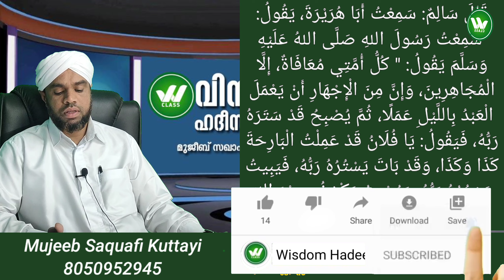സ്റ്റാറ്റസ് വെക്കുന്നതിലെ ഹറാമുകൾ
قَالَ سَالِمٌ: سَمِعْتُ أَبَا هُرَيْرَةَ، يَقُولُ: سَمِعْتُ رَسُولَ اللهِ صَلَّى اللهُ عَلَيْهِ وَسَلَّمَ يَقُولُ: " كُلُّ أُمَّتِي مُعَافَاةٌ، إِلَّا الْمُجَاهِرِينَ، وَإِنَّ مِنَ الْإِجْهَارِ أَنْ يَعْمَلَ الْعَبْدُ بِاللَّيْلِ عَمَلًا، ثُمَّ يُصْبِحُ قَدْ سَتَرَهُ رَبُّهُ، فَيَقُولُ: يَا فُلَانُ قَدْ عَمِلْتُ الْبَارِحَةَ كَذَا وَكَذَا، وَقَدْ بَاتَ يَسْتُرُهُ رَبُّهُ، فَيَبِيتُ يَسْتُرُهُ رَبُّهُ، وَيُصْبِحُ يَكْشِفُ سِتْرَ اللهِ عَنْهُ " . رواه مسلم

WisdomHadeesClass
Wisdom Hadees
Wisdom Hadees class
Hadees class
Malayalam Class
Mujeeb Saquafi